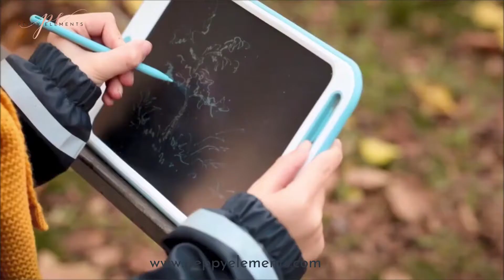Kids Neon Glow Drawing Tablet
Challenge your little one's creativity with something new that's not an app with our Kids Neon Glow Drawing Tablet!

This mini drawing tablet features an all-black LCD screen that lights up in neon colors when your child starts drawing with the stylus included with the tablet.

Now your children can spend their free time away drawing a neon masterpiece they can proudly show off to you when they're finished!

Features:

All black LCD screen with neon drawing stylus
Comes with a drawing stylus and tablet
Lock and unlock button allows you to access the tablet
Available in both blue and orange